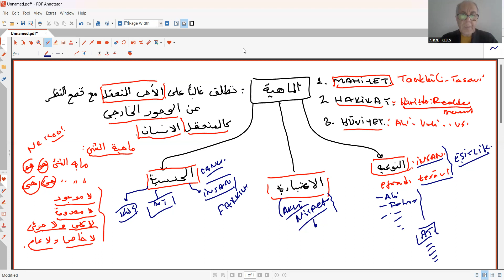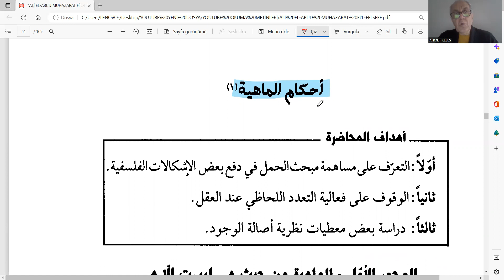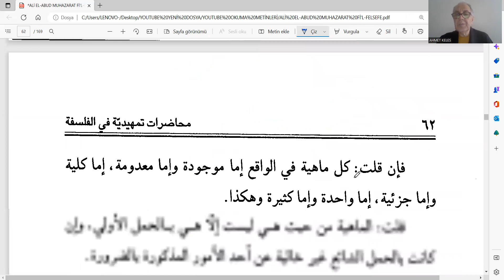FELSEFE OKUMALARINA GİRİŞ 15 MAHİYET KONUSUNA GİRİŞ